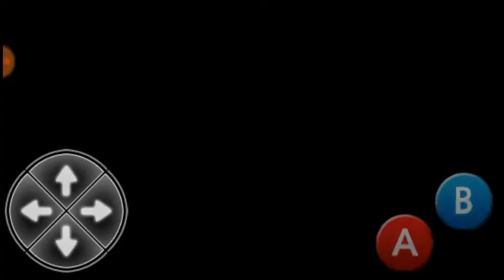Hind and seek: the only friend I have is a bee